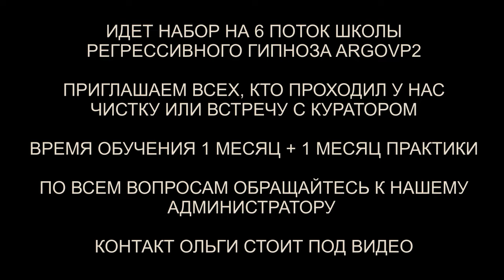О заправке ложными энергиями сущностей | Гуманоид-наемник с Ориона | Заказ Драго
✅ По вопросам сеансов - администратор Ольга О заправке ложными энергиями сущностей | Гуманоид-наемник с Ориона | Заказ Драго | @ARGOVP2
00:00 Приветствуем Марину
00:33 Золотая энергия
01:15 Гуманоид и контракт с Драго
04:03 Гуманоид дал золотые энергии
05:28 Наемник с Ореона
06:02 Реверс энергий
08:10 Чистые энергии
09:54 Рассинхронизация
10:40 Ли на связи
11:55 Заправка энергиями
13:36 Обновили купол в доме
14:12 Медицинская программа
15:44 Мы закончили проверку